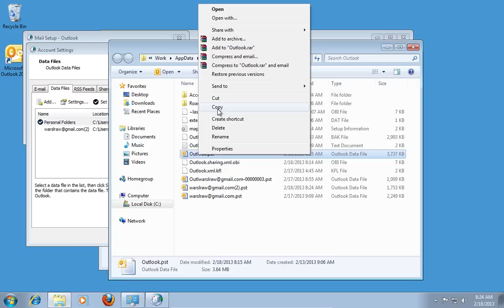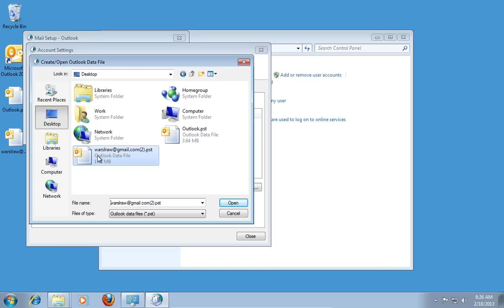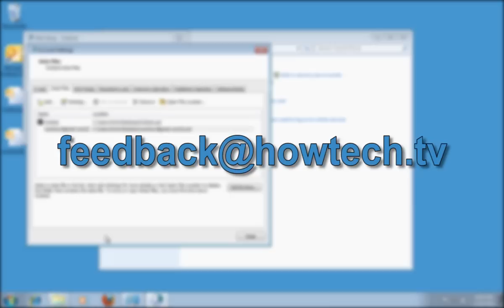How to Move the Outlook 2010 Data File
Learn how to find and move Microsoft Outlook data file.

In this video tutorial we will show you how to move the outlook data file.

Go to the Windows "Start" menu and choose "Control panel". In the following window, press "User Accounts and Family Safety". In the next window, choose "Mail". In the following window, press "Data Files".

In the next window, select the account you wish to edit and press "Open File Location".

In the following window, right-click on the data file that you want to move and choose "Cut". Then, paste the file where you want it. Close the window. Double-click on the account in the "account settings" window. In the appeared warning window you will see the message, "that data file cannot be found".  Press "Ok".

In the following window, choose the file location where you moved the data file and press "Open". In next window, press "Ok". You can also move your other data file, if you have a few accounts. Select another account and then press "Open File Location". In the following window, right-click on the data file that you want to move and choose "Cut". Paste the file where you want it. Double-click on the moved data file account. In the warning window, press "Ok". In the next window, go to the location of the moved data file, select it and press "Open". In the next window, press "Ok".

Now you know how to move your Outlook data files.